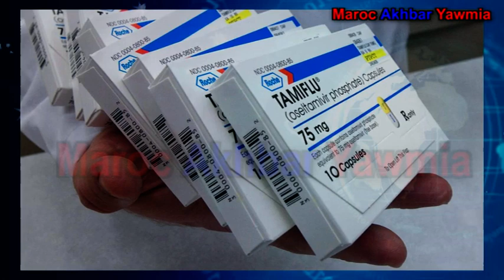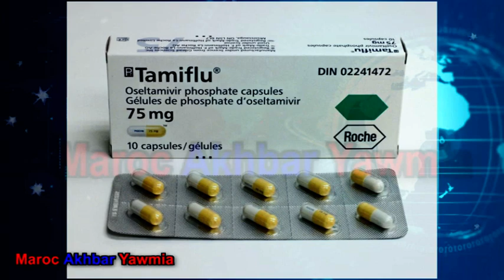ارتفاع عدد لي رحلوا بسبب انفلوانزا الخنازير وهذه الحصيلة الجديدة